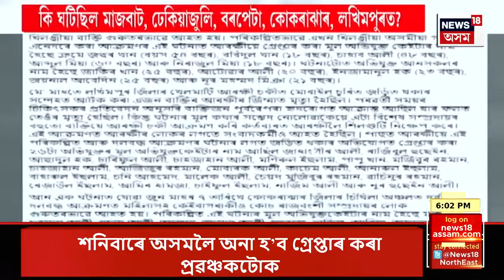PRIME TIME 18 | ৰঙিয়াৰ বালিসত্ৰৰ সৎসগী সত্ৰলৈ গৈ আউল লগালে প্ৰদেশ কংগ্ৰেছৰ সভাপতি ভূপেন বৰাই